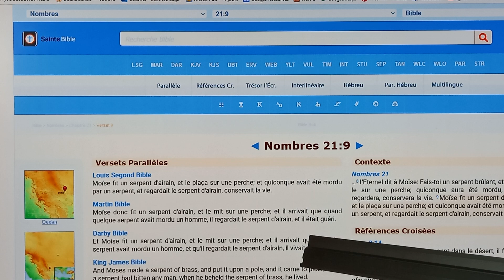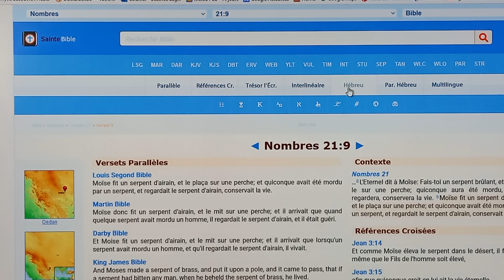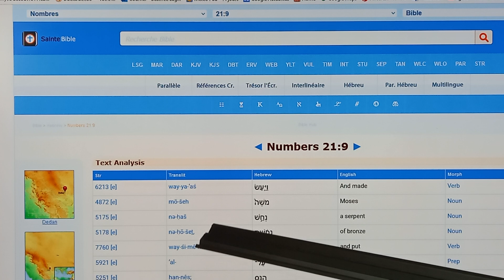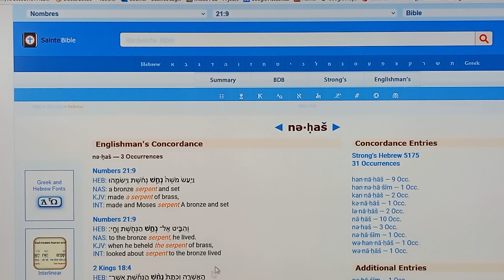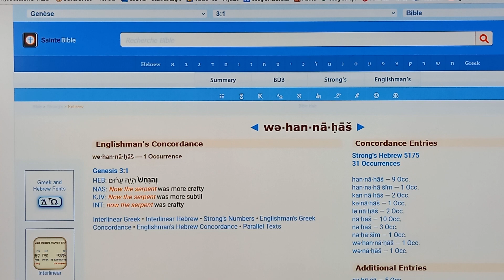59- Comment chercher un mot en hébreu ?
Vous voulez approfondir un mot de la Bible ?
Je vous montre ici comment chercher un mot hébreu en utilisant le site: La Sainte Bible.
A vos découvertes !